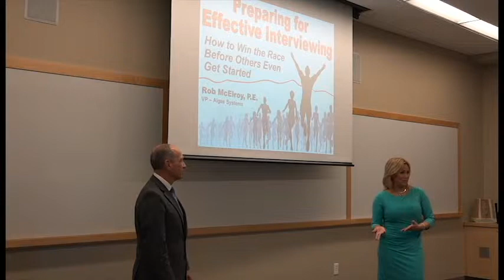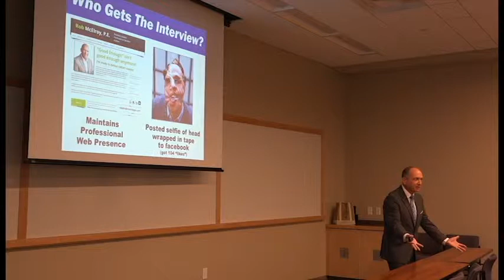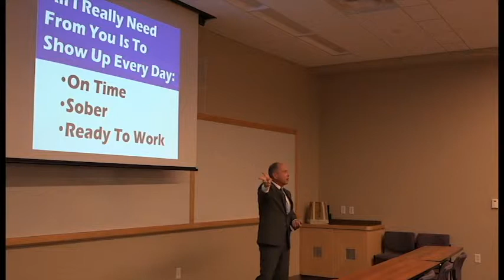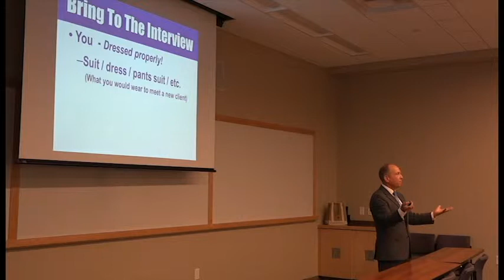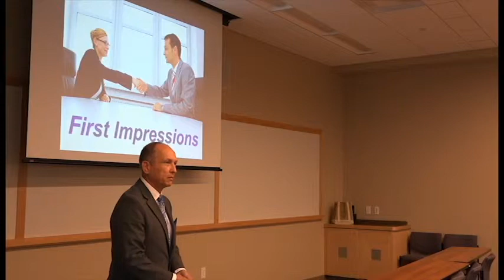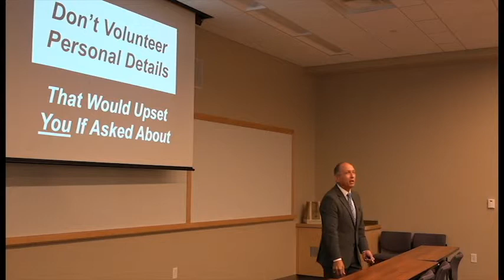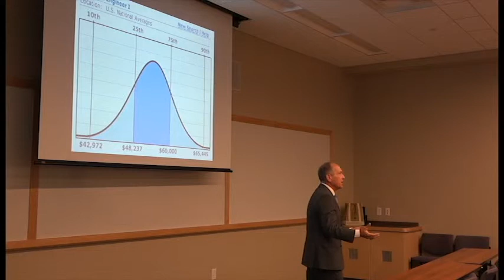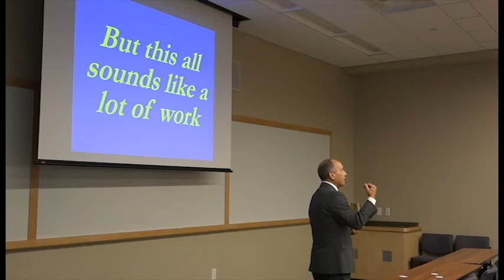2015 RobMcElroy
Patel College of Global Sustainability Interviewing Techniques for
Sustainability Professionals